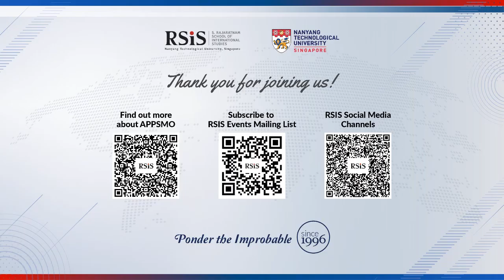Singapore in Transition - APPSMO 2021 Distinguished Speaker's Lecture by Ambassador Chan Heng Chee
APPSMO 2021 Distinguished Speaker's Lecture by Ambassador Chan Heng Chee

Time: 10.30am to 12.00pm (UTC +8)